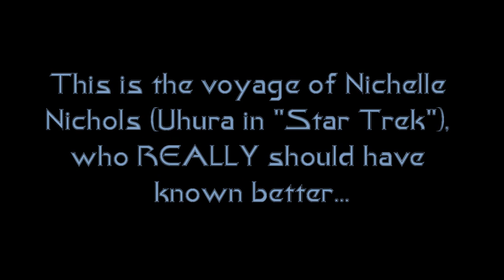'Theme From Star Trek' (Vocal Version) - Nichelle Nichols (1991)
Here's a pretty alarming curio - Sci Fi icon does a unique vocal version of the theme from the classic Sci Fi show she appeared in. Ladies and gentlemen, I give you Lieutenant Uhura turning the "Star Trek" theme into a disco "torch song" of sorts. This is from an album called 'Out Of This World' released in 1991.

Check out the final moments for possibly the highest vocal note of all time!!! Lol.